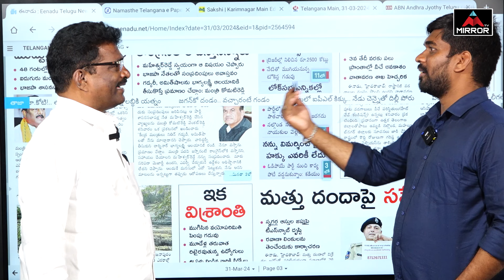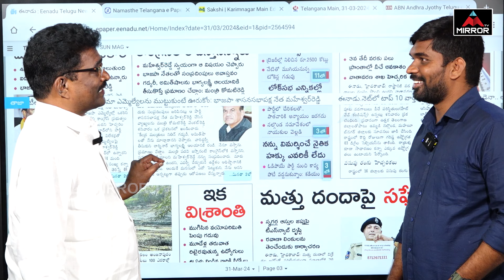KCR Friend Reveals Unknown Facts About MLA Dhanam Nagender | BRS Party | Mirror TV